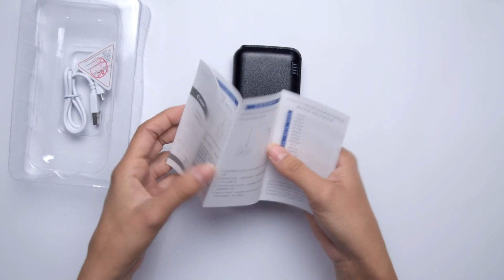Power Bank Cager B16 - Hands On Video - MyTrendyPhone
Low battery? You desperately need to charge your smartphone.
Check out this video where we are unboxing and try this 12000mAh portable charger. Cager B16 Dual USB is a high-capacity backup battery. This power pack lets you charge two smartphones at the same time. You can charge your device more than once.
12000mAh battery is more than enough to even charge a tablet.